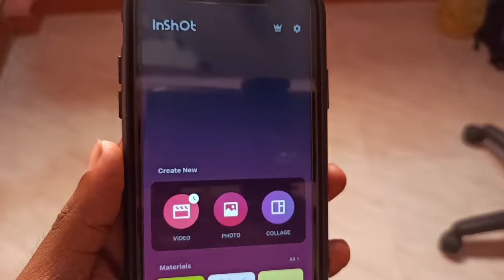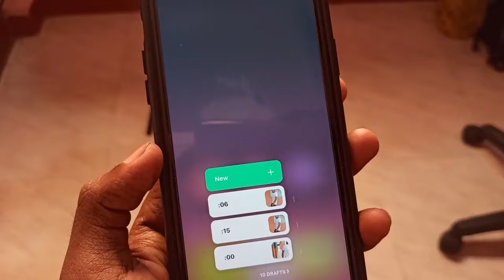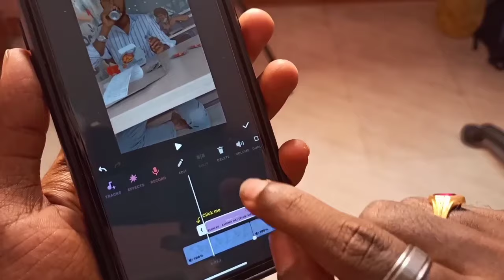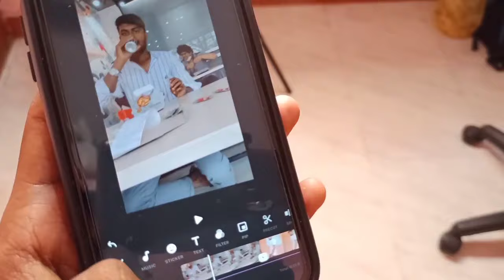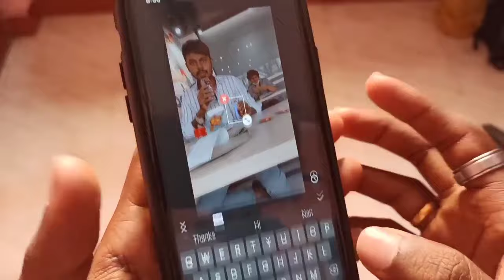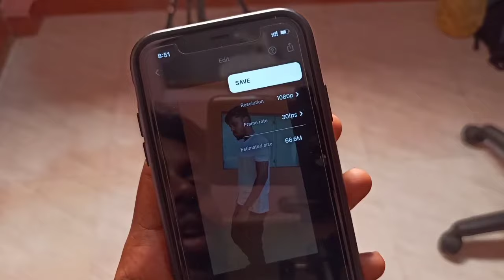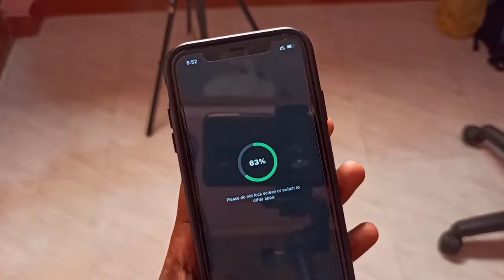How To Use Inshot App Full Explained In Kannada🔥 | Inshot Tutorial | Video Editing App | 2021